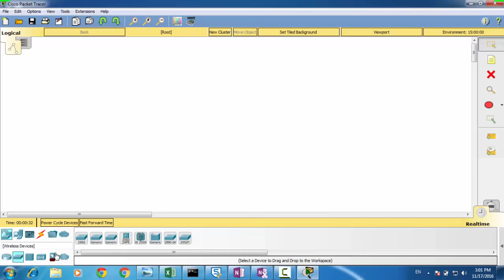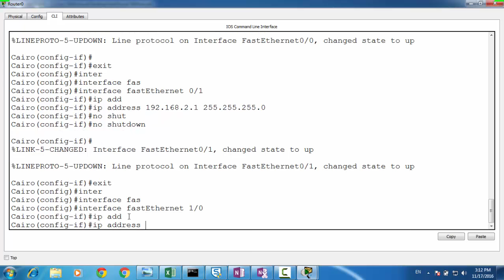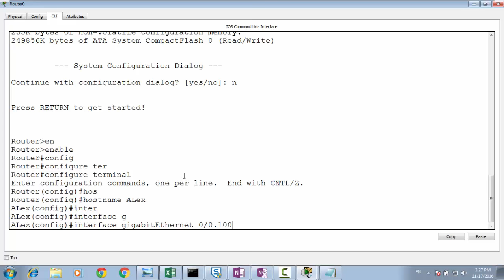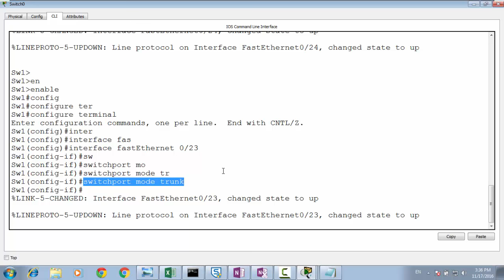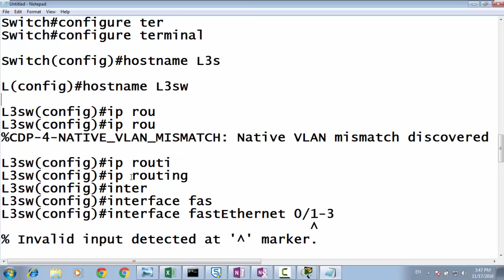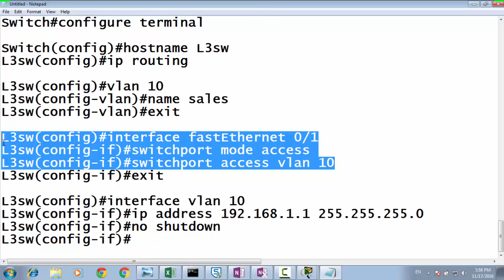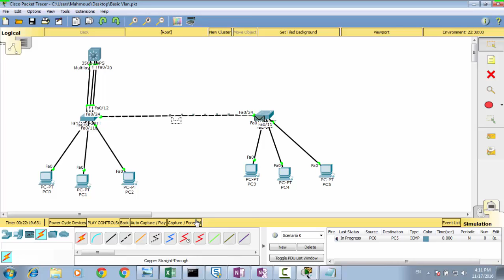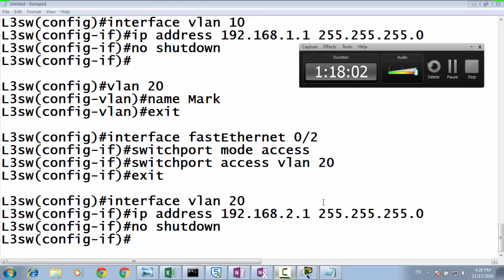lec7 part one intervlan